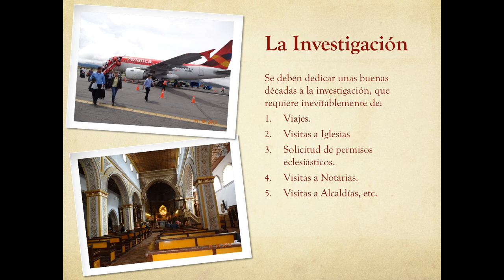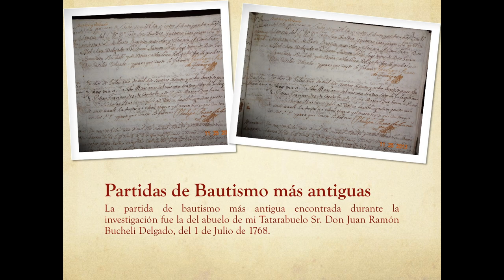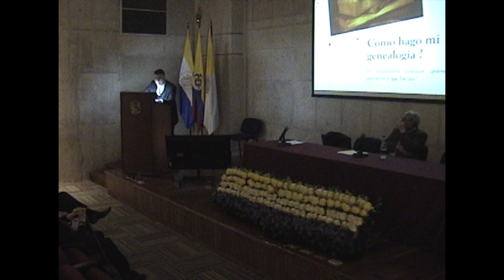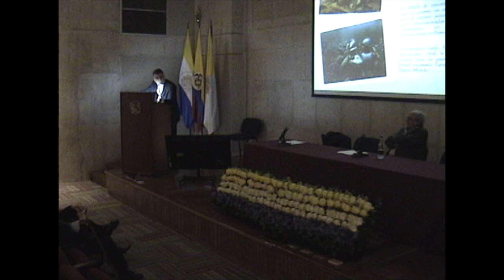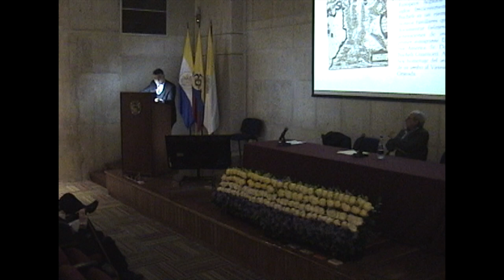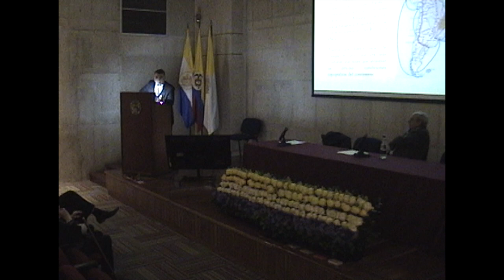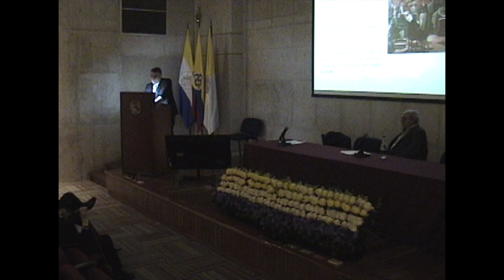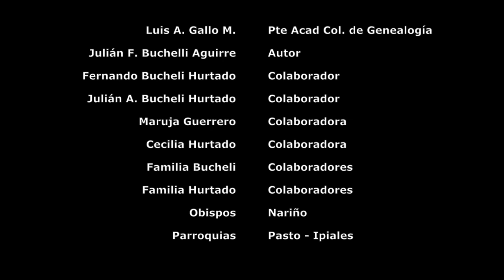Presentación del Libro Genealogía Biográfica e Histórica de la Familia Bucheli en Colombia y Ecuador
Abril 8 de 2014. Video Digitalizado de Formato Antiguo Análogo SD a HD sobre: Presentación del Libro Genealogía Biográfica e Histórica de la Familia Bucheli en Colombia y Ecuador - Tomo I. Realizada en el Auditorio Jaime Hoyos Vasquez S.J. de la Pontificia Universidad Javeriana de Bogotá, Colombia.

La Pontificia Universidad Javeriana y la Academia Colombiana de Genealogía presentarán el libro "Genealogía Biográfica e Histórica de la Familia Bucheli en Colombia y Ecuador". Entorno al aniversario 265 del arribo al Nuevo Reino de Granada del inmigrante Europeo Sr. Don Juan Bautista Bucheli Guarnotti y su descendencia.

El tema de la conferencia será la "Historia de Colombia a través de la Genealogía", a cargo de Luis Álvaro Gallo Martinez, Presidente de la Academia Colombiana de Genealogía; y de Julián Fernando Buchelli Aguirre, abogado, historiador y genealogista.